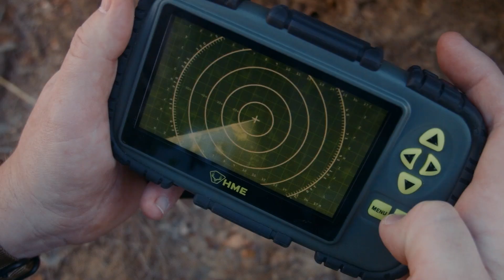Jagd auf Mama T-Rex | T-Rex Ranch - Dinosaurier für Kinder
Die T-Rex-Ranch ist bei Kindern im Alter von 4 bis 8 Jahren sehr beliebt. Die fantasievollen Geschichten und die CGI-Dinosaurier sorgen für Unterhaltung und vermitteln den Kindern gleichzeitig Wissen über die natürliche und prähistorische Welt.